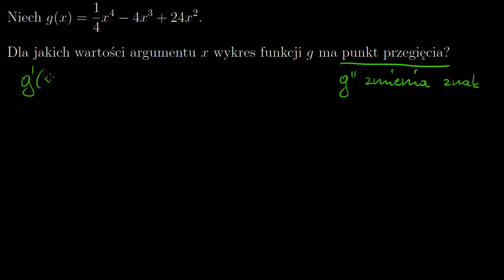Znajdowanie punktów przegięcia za pomocą różniczkowania